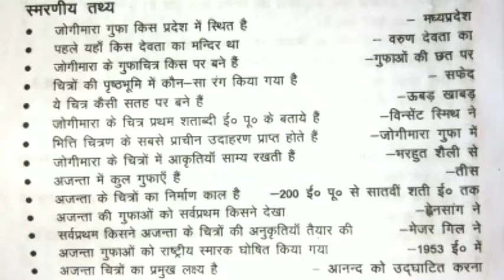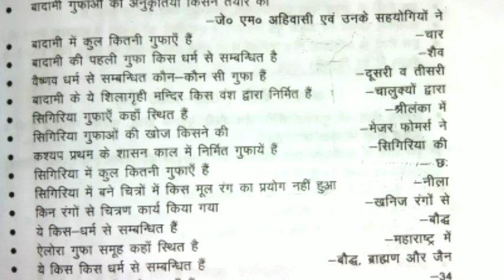टीजीटी/पीजीटी# चित्र कला गुफा चित्रण महत्वपूर्ण प्रश्न #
टीजीटी/पीजीटी# चित्र कला गुफा चित्रण महत्वपूर्ण प्रश्न # जोगीमारा; अजंता; बादामी; बाघ सिगिरिया;